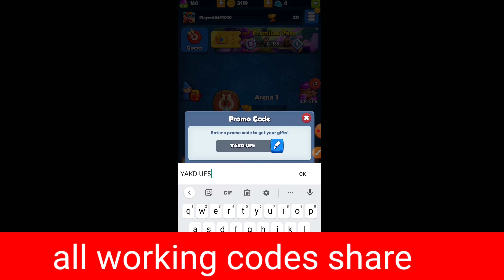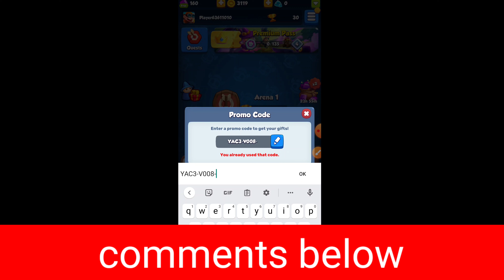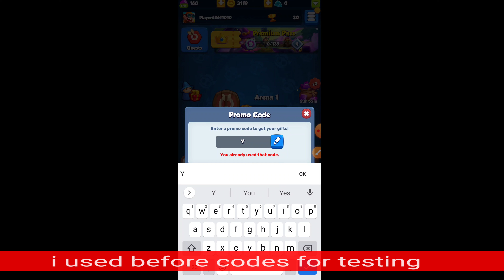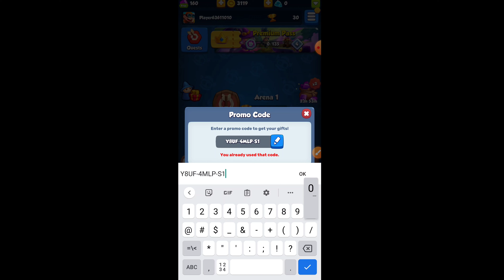BE FAST 🚨 RUSH ROYALE PROMO CODES 2023 - RUSH ROYALE CODES 2023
BE FAST 🚨 RUSH ROYALE PROMO CODES 2023- RUSH ROYALE CODES 2023 - CODE RUSH ROYALE

hey guys welcome to brand new video of rush royal promo code.

your query.
1:) rush royale promo codes
2:) rush royale promo codes 2023
3:) new rush royale promo codes
4:) rush royale promo codes legendary
5:) rush royale codes
6:) rush royale promo code
7:) rush royale codes 2023
8:) promo codes rush royale
9:) promo code rush royale
10:) promo codes for rush royale

Timestamps
0:00 intro
0:20 claim rewards
1:46 how to redeem codes
2:20 first rush royale promo codes
4:00 subscribe
6:00 continue watching
7:00 comments
8:00 please like a video
9:00 check out more codes by visiting my channel
9:50 last codes
9:55 thanks for watching
9:58 the end

How to Redeem Rush Royale Promo Codes?
Open Rush Royale
Click the three lines in the top right and click on Promo Codes
Once you have copied a code, you paste it into the Promo Code option.
Then you click “Apply” and then done.
Once you have done this, the code should be redeemed and you should be ready to use the free reward.

Protect your castle, level up your heroes and clash in PvP battles! (from play store)